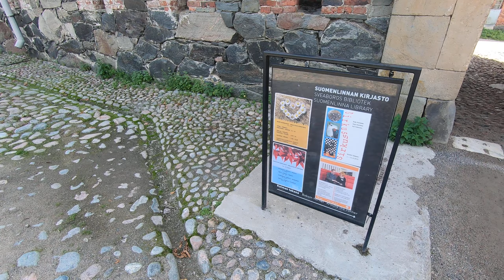Suomenlinna Sea Fortress, Finland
A Unesco World Heritage Site, Suomenlinna sea fortress is one of the most popular attractions in Finland for a reason. Suomenlinna was shaped by three historic eras when it helped to defend first Sweden, then Russia and ultimately Finland. With its museums, events and restaurants Suomenlinna offers a unique experience for visitors of all ages. The fortress is easily accessed all year by public transport (HSL) ferry from the Market Square.